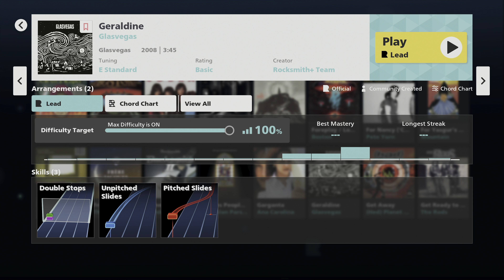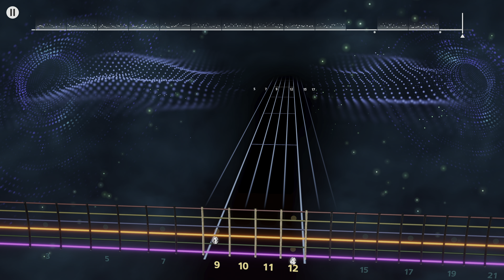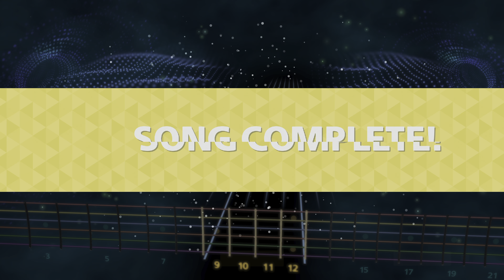Geraldine - Glasvegas (Lead) Rocksmith+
always nice to run across a song you can record in one go lmao